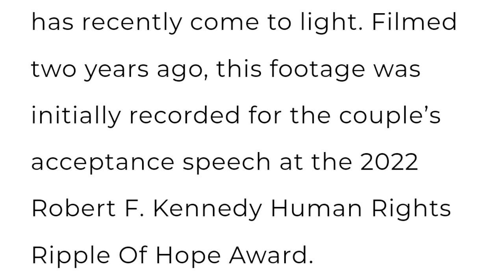Bizarre Harry and Meghan Video following King Charles Diagnosis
A previously unseen video of Prince Harry and Meghan Markle giving an acceptance speech for an award for their humanitarian endeavors has come to light and it doesn't disappoint.
Also, it was confirmed earlier today that King Charles has been diagnosed with cancer.